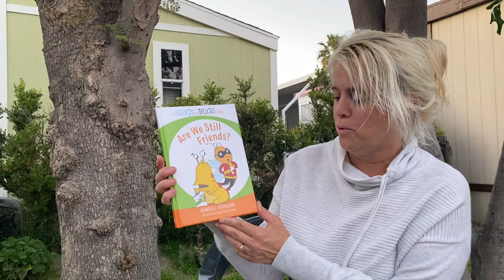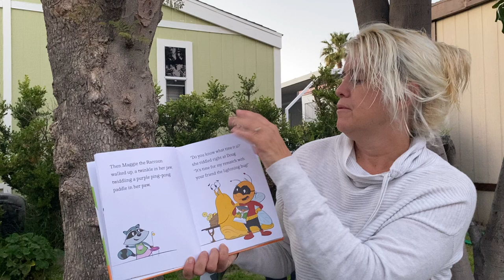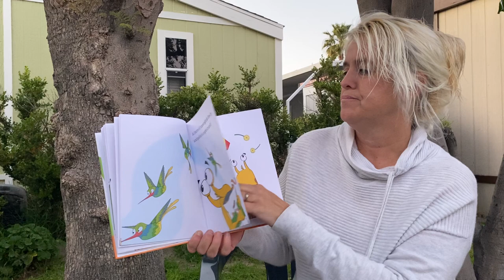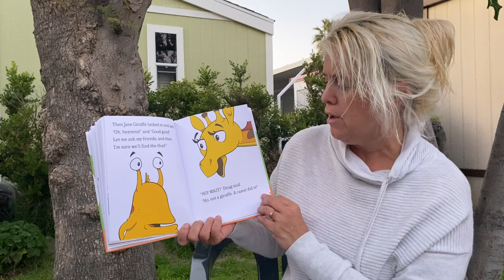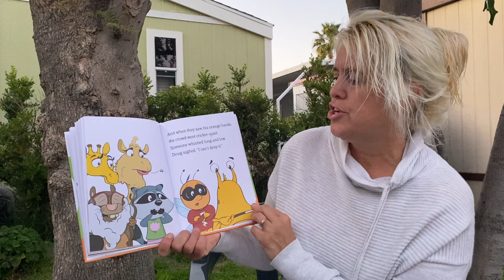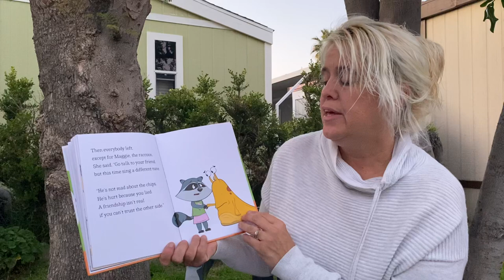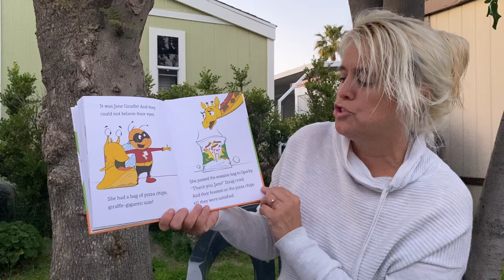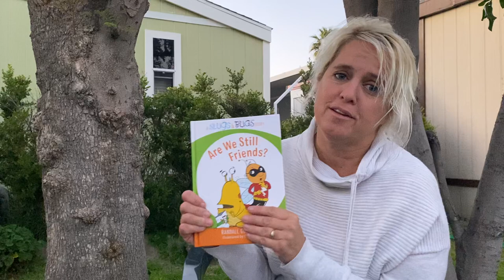Story Time: Are We Still Friends?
STORY TIME!! Lynda Myrers is reading "Are We Still Friends?" by Randall Goodgame.